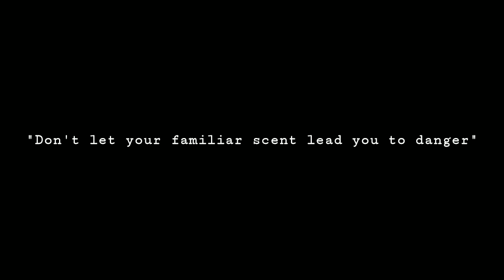Nitori The Scent of Gensokyo Commercial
(fake ad) What happens if you didn't use Nitori The Scent of Gensokyo on your body find out in this fake ad